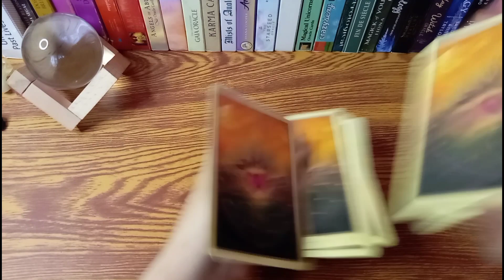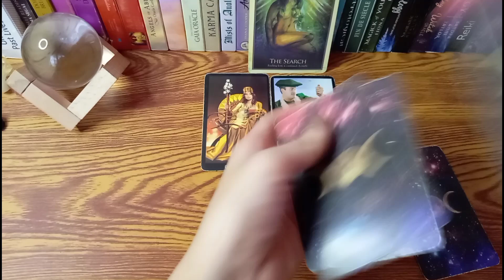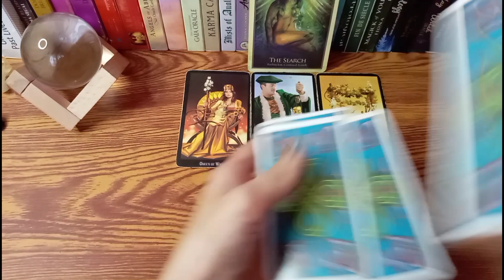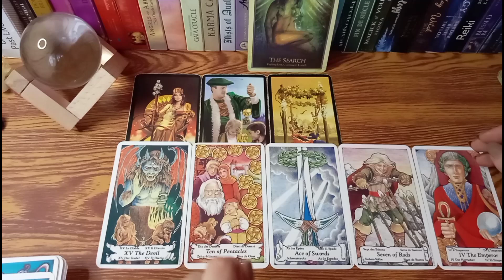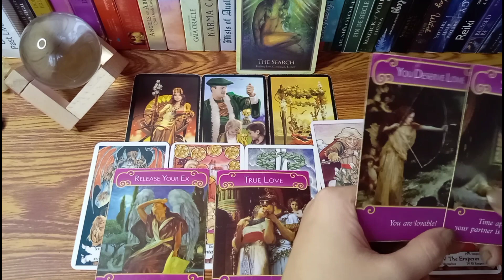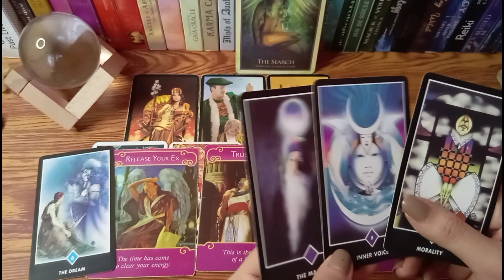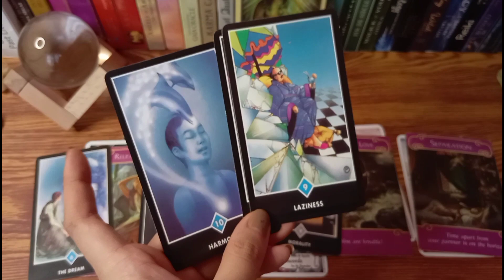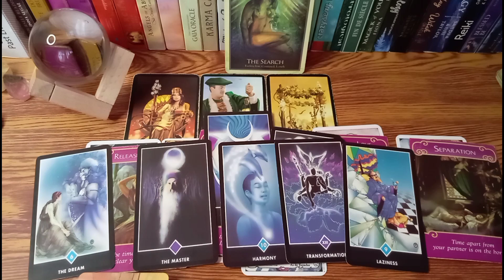🔮February 19,2022 "FIRE SIGNS" ♈♌♐Aries,Leo,Sagittarius•365 days of Tarot;Daily Guidance-Tagalog